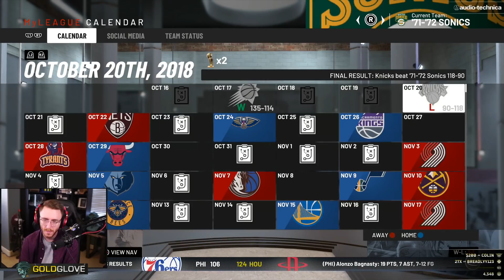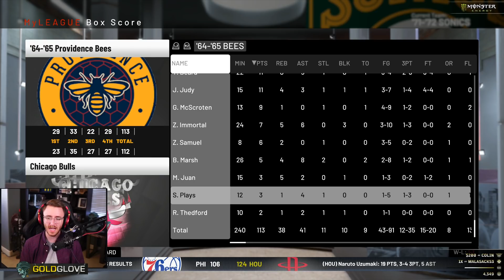NBA 2K19 'GGBA' Season 2 Fantasy League - "Knicks vs Sonics" - Part 6 (CUSTOM myLEAGUE)